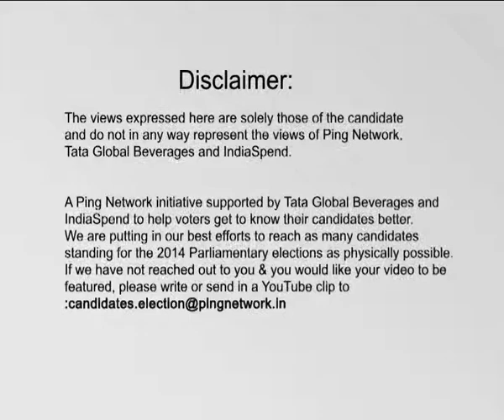Hira Lal Verma, AAP || Hardoi, Uttar Pradesh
Hira Lal Verma
Constituency: Hardoi, Uttar Pradesh
Party: AAP
Status: Opposing Candidate
Age: 59